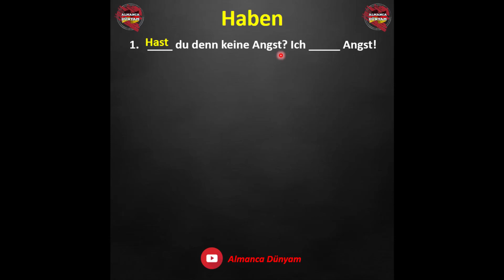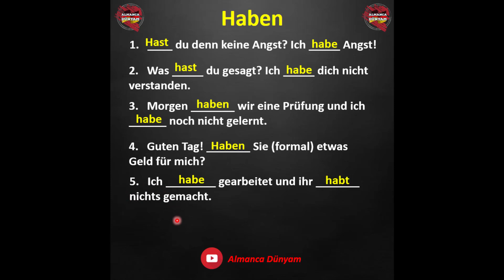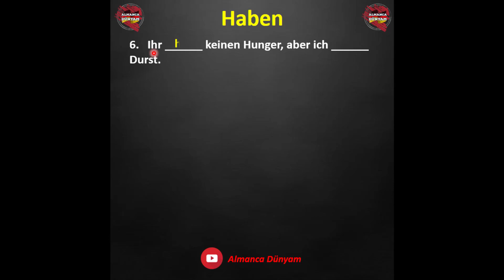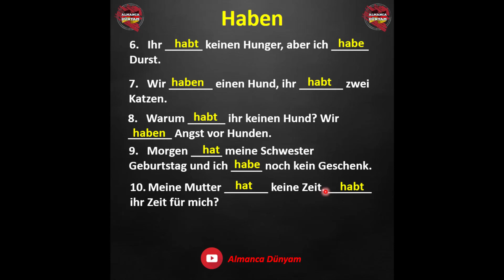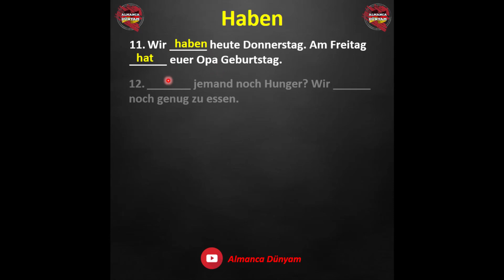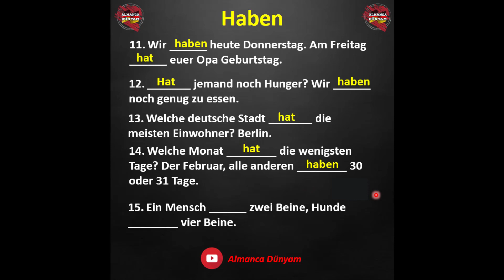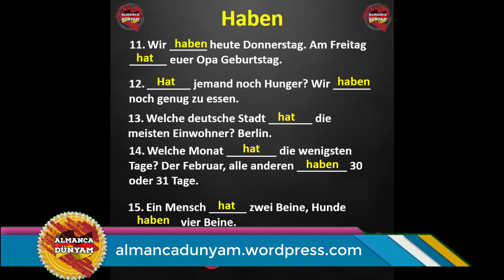4. Übung | Haben